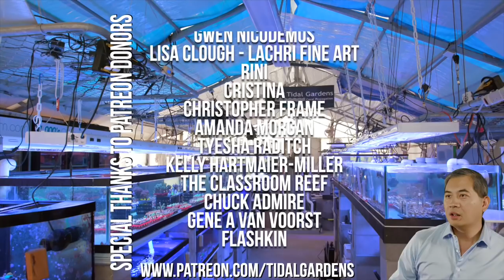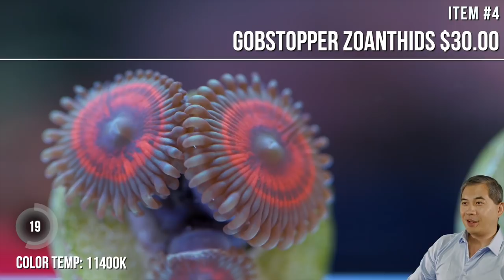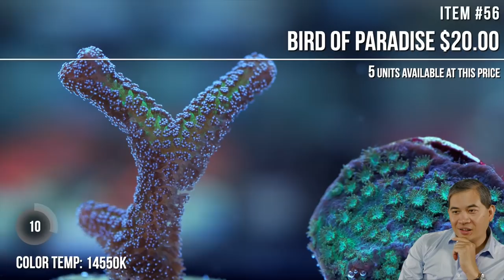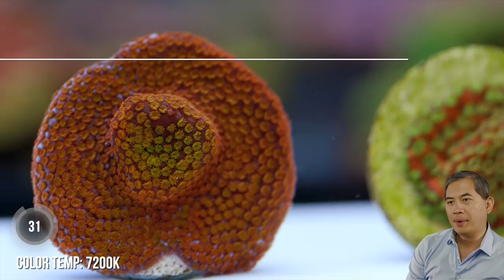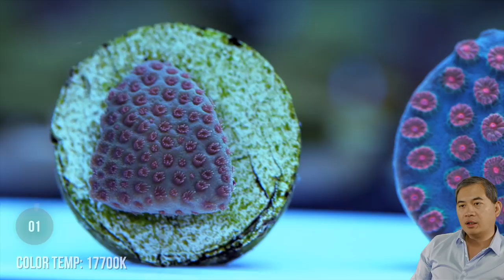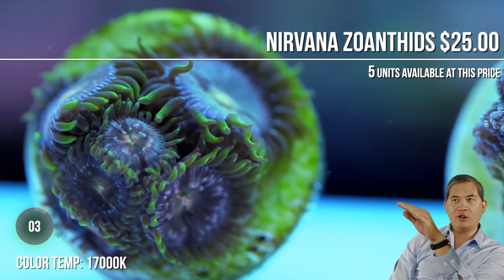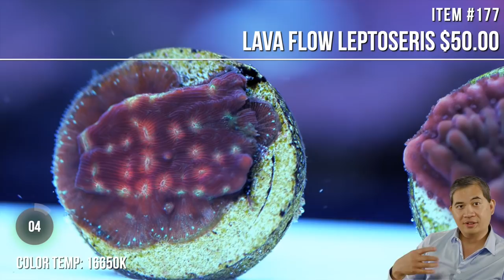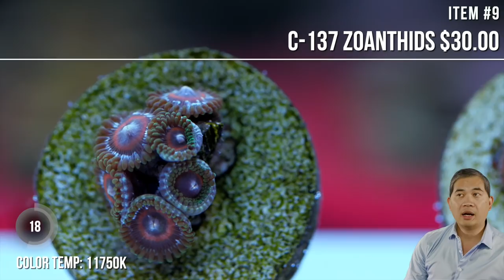Tidal Gardens September 2019 Live Show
Welcome to the live show.  If you would like to purchase corals, please open up